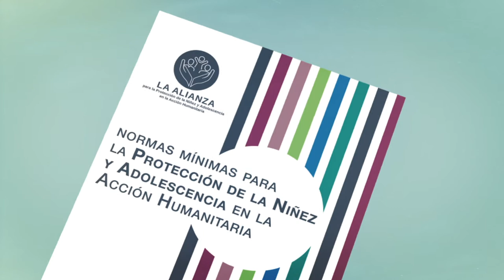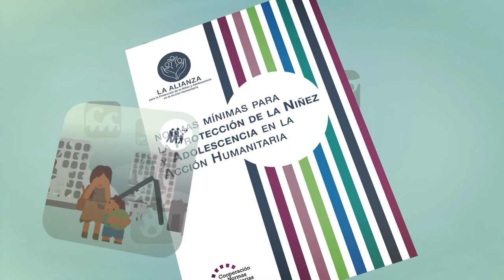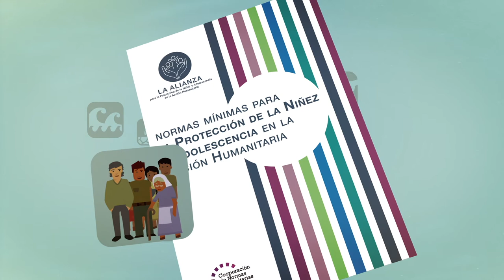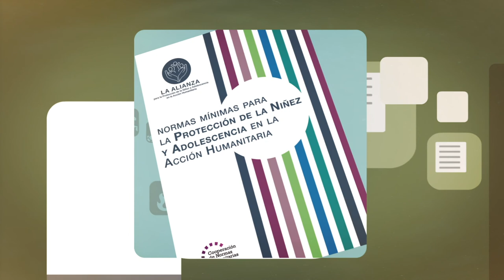«El nuevo trabajo de Hannah» - Profesional de la protección de la niñez en entornos humanitarios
Esta es Hannah. Hoy empieza a trabajar como oficial de protección de la niñez. Hannah está muy comprometida con la protección de niños y niñas, pero también tiene mucho que aprender, como cualquiera que recién comienza en un campo profesional.

Este vídeo acompaña a Hannah durante sus primeros días y semanas de trabajo, mientras ella se esfuerza por abordar múltiples cuestiones, como el trabajo infantil, el apoyo psicosocial y familiar, o la movilización comunitaria.

Hannah aprende a utilizar las Normas Mínimas para la Protección de la Niñez y Adolescencia en la Acción Humanitaria (NMPNA). Éstas le ofrecen cantidad de buenas prácticas y orientaciones prácticas, así como indicadores para medir los progresos de su equipo.

Con el tiempo, el manual de las NMPNA se convierte en una valiosa herramienta que ayuda a Hannah a realizar su trabajo y a marcar la diferencia en la protección de niños y niñas y la promoción de su bienestar.

Hannah también aprende a trabajar en colaboración con colegas de otros sectores humanitarios, como educación, salud, medios de vida, o seguridad alimentaria.

Tras unos meses de trabajo, Hannah confía en que los Principios comunes de protección de la niñez establecidos en el manual de las NMPNA le ayuden a dar prioridad al interés superior de los niños y a fomentar la resiliencia de la comunidad.

Puede que el primer día de trabajo de Hannah haya quedado en el pasado, pero ella sigue entusiasmada mientras crece en su nueva profesión.

📄  Más información sobre las Normas Mínimas para la Protección de la Niñez y Adolescencia en la Acción Humanitaria:

   🔔  ¿Quiere recibir actualizaciones sobre las
   Normas mínimas de protección de la niñez?